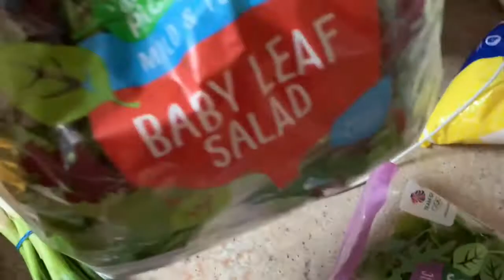Baumber’s barmy vlog part 26